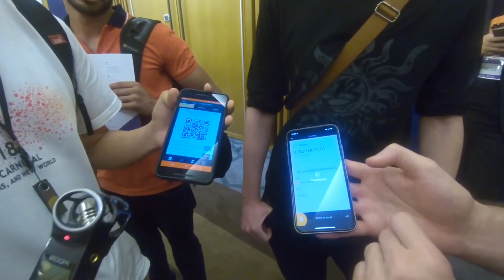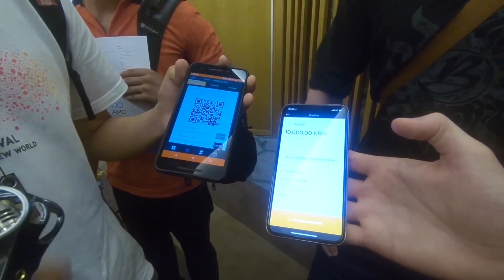Roger Ver also has taken some heat XRP Fudsters 6 Sep 2018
Bitcoin Cash Vs Bitcoin Core (BTC) | Roger Ver Debates Two Bitcoin Core Supporters